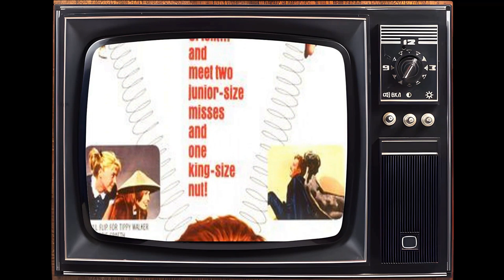Online Feedback Reveals: The World of Henry Orient Movie Is Barely Recognized by the Youth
Peter Sellers as Henry Orient
Paula Prentiss as Stella Dunworthy
Angela Lansbury as Isabel Boyd
Tom Bosley as Frank Boyd
Phyllis Thaxter as Avis Gilbert
Bibi Osterwald as Erica Booth
Merrie Spaeth as Marian Gilbert
Tippy Walker as Val Boyd
John Fiedler as Sidney
Al Lewis as Tobacconist
Peter Duchin as Joe Daniels
Fred Stewart as Doctor
Philippa Bevans as Emma Hambler
Jerry Jarrett as Doorman
Jane Buchanan as Lillian Kafritz
Peter Turgeon as Orchestra Member
William Hinnant as Doorman
Colin Romoff as Hairdresser
William LeMassena as Passerby
Claudia Morgan as Drunk Woman
William J. Daprato as Waiter
Timothy Gordon as Man Holding Towel Before Concert